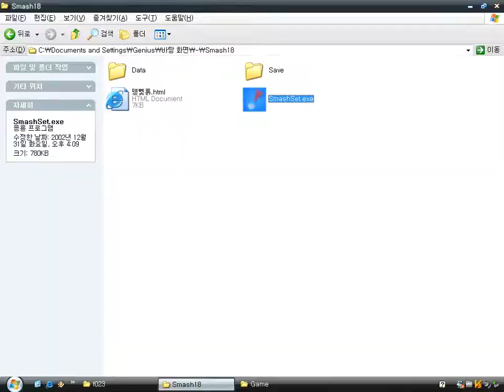スマッシュセット (Windows game 2002)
Smash Set is a Japanese 3D graphics breakout-like game.
The object is to hit the red sphere with you ball to enter the next stage.
You can adjust the angle of the ball.